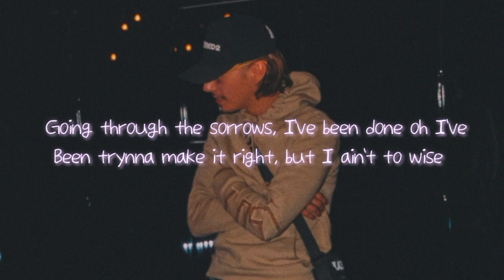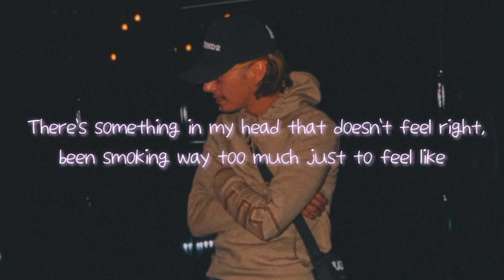KEVZOR - I KNOW (LYRICS)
LYRICS
Oh yeah I know, yeah I know, yeah I know
You tell me lies everytime, before I go
We might be young now, but soon we finna grow old
Oh yeah I know, yeah I know, yeah I know (wo wo)

[Verse 1]
And still to this day, I think about what we said
I member times we would laugh, but then we quit it instead
I leave them thotties on read, nеglect the tears that wе shed
But still we moved on to them better things, for both of our heads

Going through the sorrows, I’ve been done oh I’ve
Been trynna make it right, but I ain’t to wise
Not been to long since we had our fights, ignoring the pain finna take a while

There’s something in my head that doesn’t feel right, been smoking way too much just to feel like
I could’ve fucking had if I realized, that bitches gotta act just to play nice